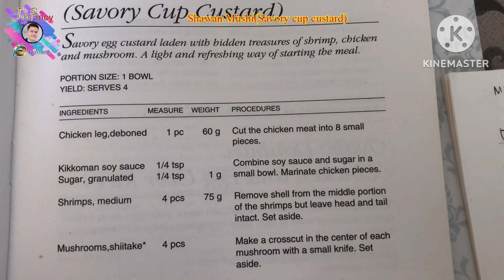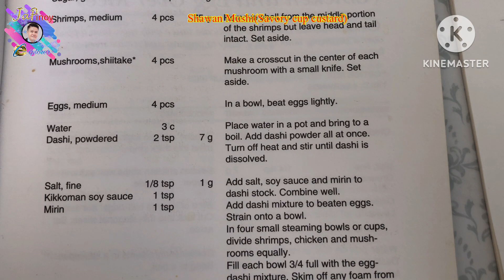how to make ChawanMushi japanese (Savory Cup Custard)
How to Make Chawanmushi
Ingredients You’ll Need
Eggs
Dashi (Japanese soup stock) – I highly recommend making dashi from scratch or using a dashi packet (instead of dashi powder) since the broth defines the taste of the dish. Use kombu dashi for a vegetarian version.
Condiments: Soy sauce, mirin, sake, and salt
Chicken – I used chicken tenders today, but it can be chicken thigh or breast. Skip for a vegetarian version.
Kamaboko fish cake – Skip for a vegetarian version.
Mushrooms – I used shimeji mushrooms.
Ginkgo nuts (gin-nan) – optional
Mitsuba – or diagonally sliced green onion
Vegetarian Substitutions:

Instead of using chicken and fish cake, you can use various mushrooms and vegetables. Depending on what you use, you may need to blanch or cook the vegetable first (such as carrot).